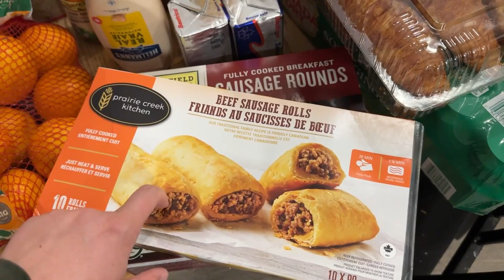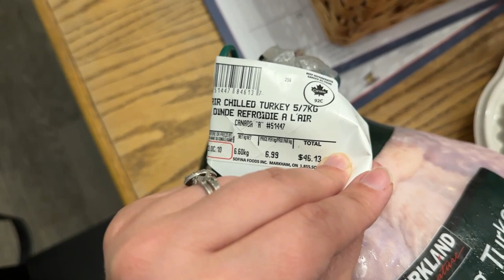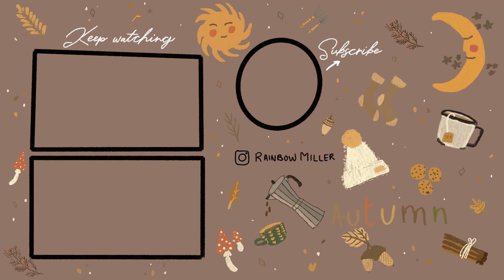2023 Thanksgiving Grocery Haul! | Cozy Daily Autumn Vlogs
How is it thanksgiving already? Here's a special week's grocery haul  Xx

↠ PRODUCTS FROM THE VLOG:

↠Socials:
Hire me for birth keeping /shop the apothecary / Read the blog~